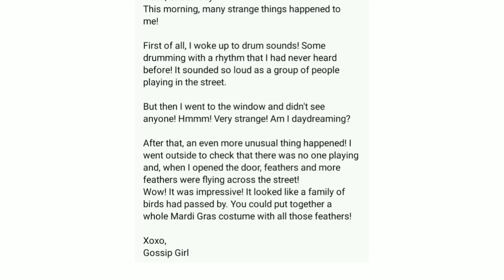Pkxd door opened |feathers update coming soon | pkxd feathers spoiler|bunnygaming